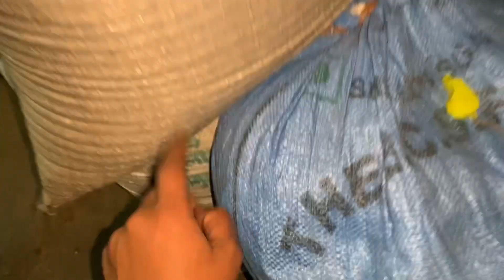रात को साफ़ किया धान🌾🥴 || PAHADI LIFESTYLE ⛰🤩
Hello guys, here's my 156 vlog! I hope sabhi ko mera vlog pasand.

Thankw so much for watching my vlog❤🙏
धन्यवाद आप सभी का मुझे सहयोग करने के लिए और इतना प्यार देने के लिए। ❤🙏